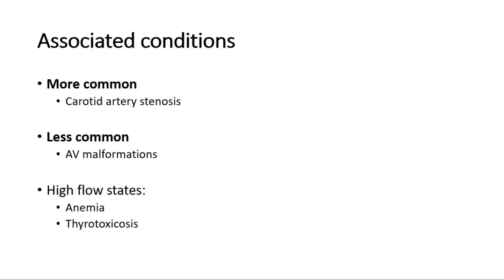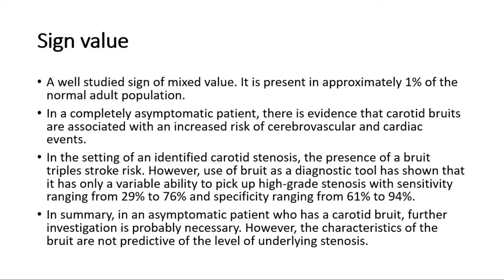Carotid bruit - causes, pathophysiology, sign value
A carotid bruit is a sound heard over the carotid artery in the neck that may indicate a partial blockage or narrowing of the artery. The carotid arteries are located on each side of the neck and supply blood to the brain.

When the blood flow through the carotid artery is obstructed or reduced, turbulence can occur, causing a swishing or whooshing sound, which is called a bruit. The presence of a carotid bruit may indicate an increased risk of stroke or transient ischemic attack (TIA) because it may be a sign of atherosclerosis, which is the buildup of plaque in the artery.

If a carotid bruit is detected during a physical exam, further testing such as a carotid ultrasound or CT angiography may be ordered to evaluate the extent of the blockage and determine the appropriate treatment. Treatment options may include medication, lifestyle changes, or surgery to remove the plaque and restore blood flow.